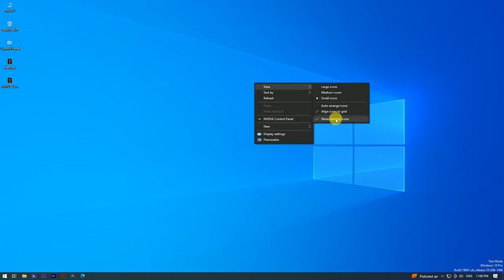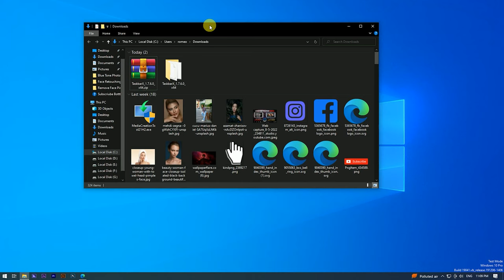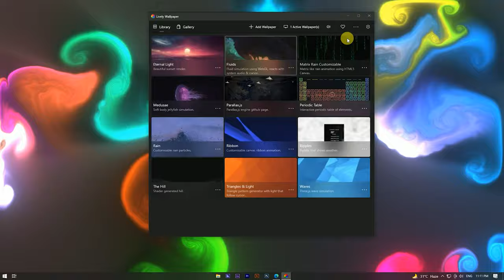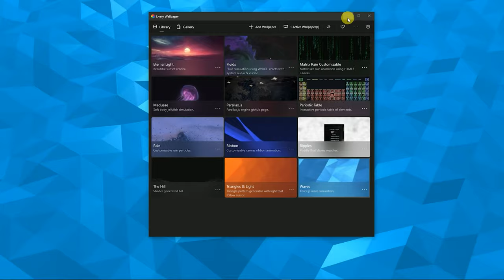Live Animated Wallpaper for PC FREE | Live Wallpaper Make Your PC Awesome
Hello Guys Today, I'm Gonna show you a video to teach you how to Set Live Wallpaper On Your PC/Laptop.

Video Highlight:-
animated wallpape
live wallpaper
animated wallpaper windows 10
how to get animated wallpapers
animated wallpapers,live wallpaper for pc
wallpaper engine,animated wallpapers for free,l
ive wallpaper pc
animated live wallpaper for windows 10
how to get live wallpapers on pc for free
how to get animated wallpapers for windows 10
lively wallpaper,animated live wallpaper for pc
windows 10 live wallpaper
animated background
live wallpapers
Grey soul